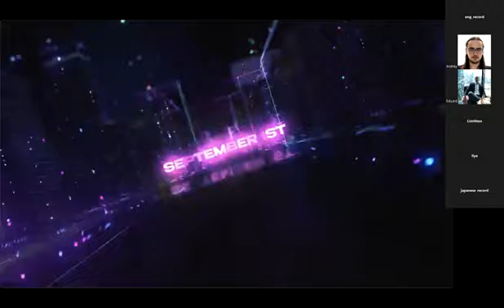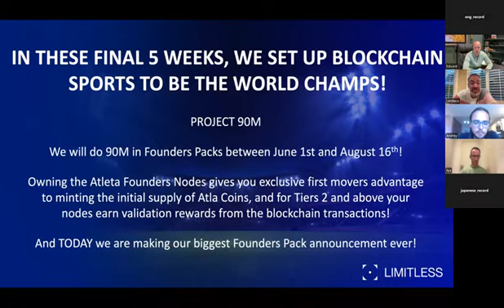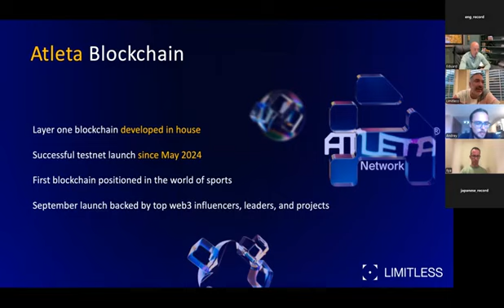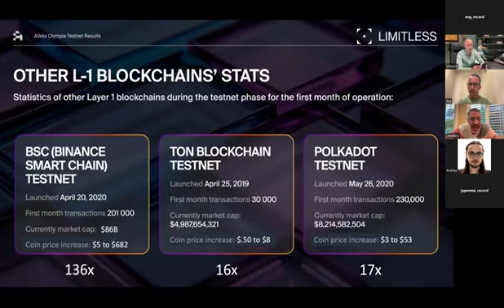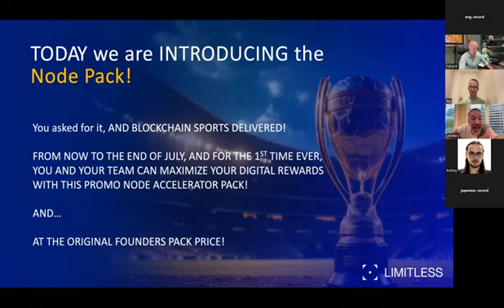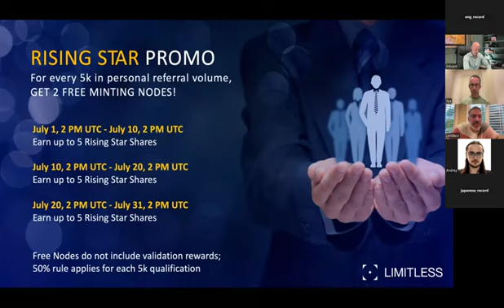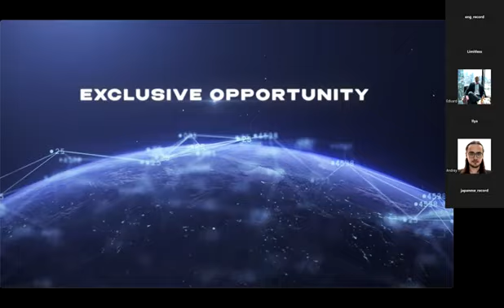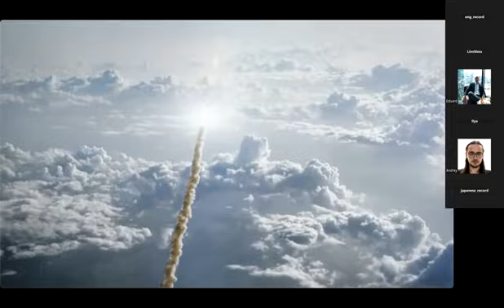Unique opportunity to participate in this groundbreaking Blockchain Sports project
Unique opportunity to participate in this groundbreaking Blockchain Sports project as a founder and a brandpartner. Receive lifetime royalties and digital rewards. Opportunity closes on august the 16th!
Now special Node promo packs only available!
Ask for more information and go back to the person who showed you this video!
if you want to team up with me go to limitless blockchainsports project